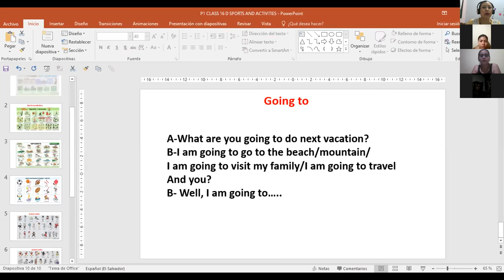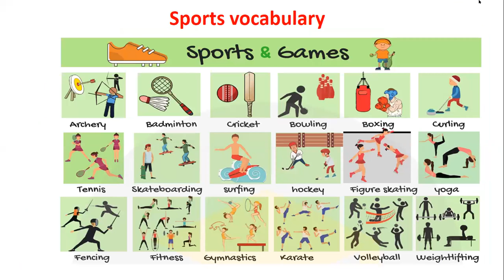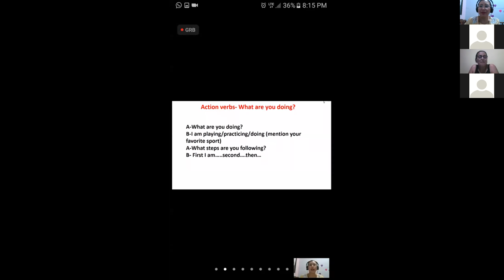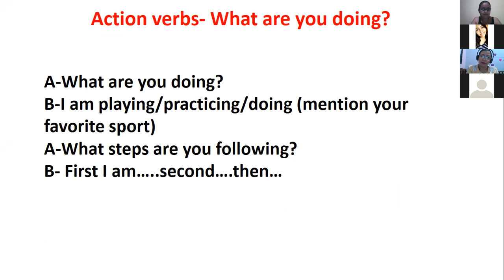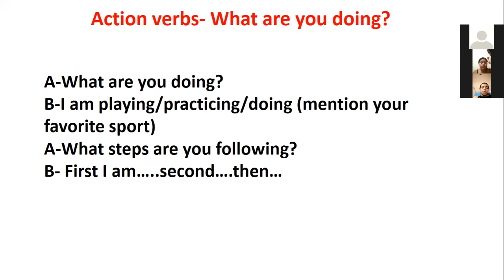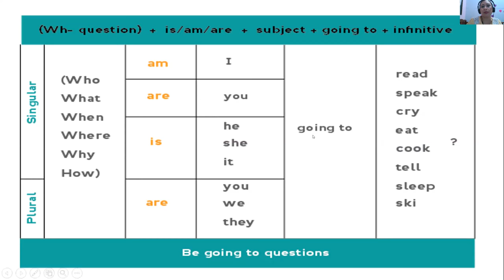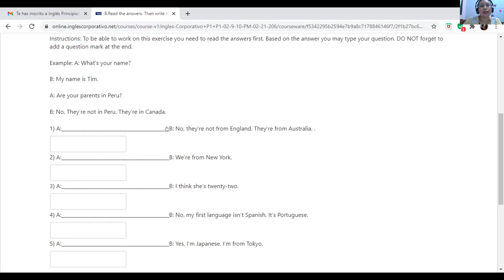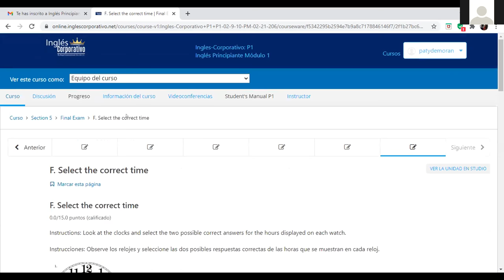Ingles Corporativo-P1-02-8-9PM-206 FINAL EXAM Class 16